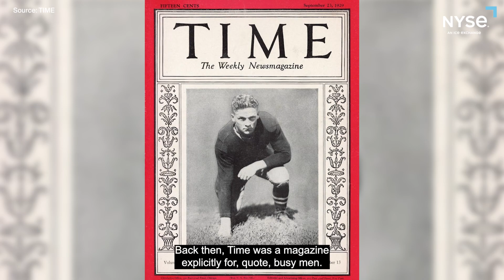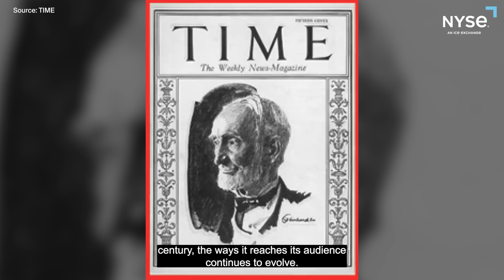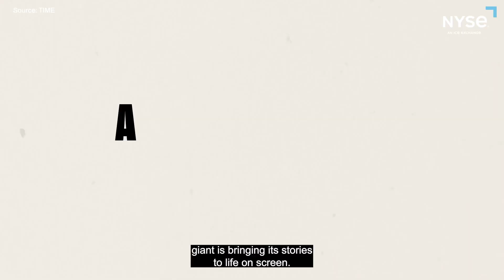TIME celebrates 100 years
March 3, 2023 TIME celebrates 100 years of capturing history, marking this milestone here at the NYSE.